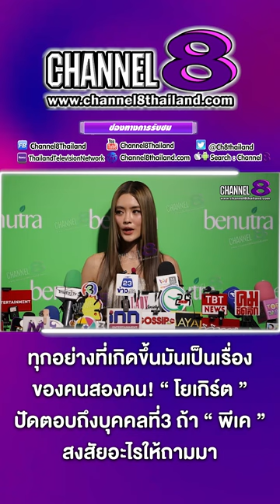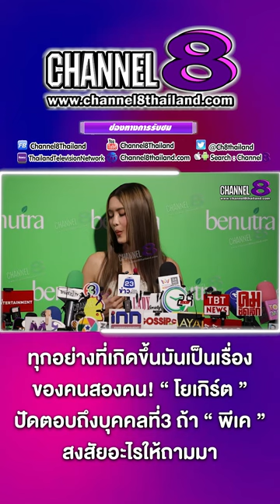ทุกอย่างที่เกิดขึ้นมันเป็นเรื่องของคนสองคน! โยเกิร์ต ปัดตอบถึงบุคคลที่3 ถ้า พีเค สงสัยอะไรให้ถามมา